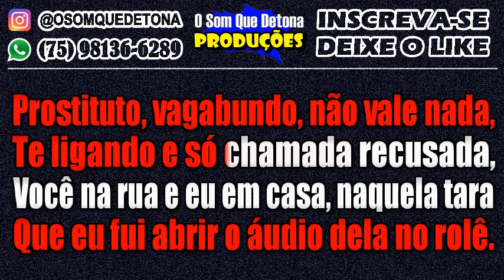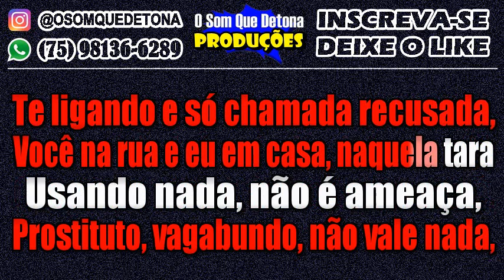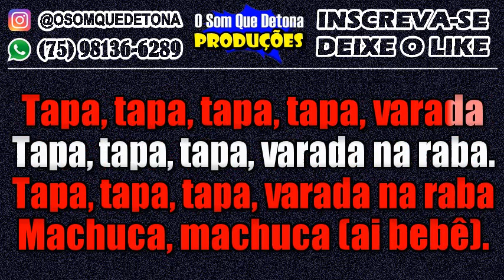KARAOKÊ DE PISEIRO - AMEAÇA (PAULO PIRES, MC DANNY E MARCYNHO SENSAÇÃO)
TECLADO: YAMAHA PSR E443 - KIT SAMPLES KONTAKT ANDERSON CANTOR E VÉI DA PISADINHA